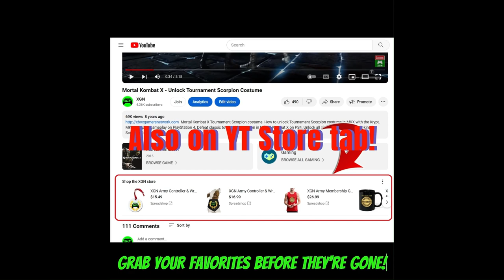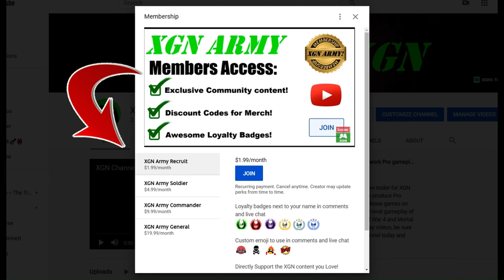MK1 Invasion Season 6 General Shao BOSS battle! Fire Temple guide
Mortal kombat 1 how to beat Fire Temple General Shao Boss battle, walkthrough guide for Invasion Season 6. MK1 Invasion Season 6 General Shao Kahn boss fight in Fire Temple mesa.